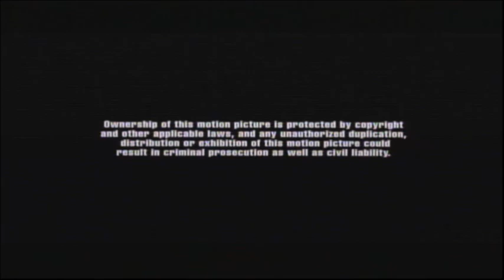Predator 2 (1990) End Credits (Sundance Tv 2022)